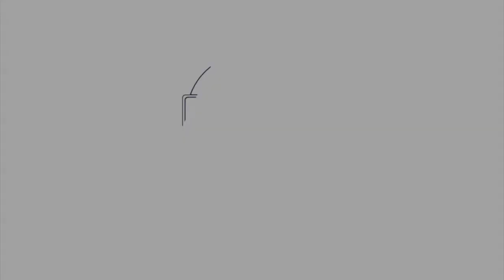Coronavirus Mindfulness Challenge Day 101: Glastonbury Live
The extra day and what a day a big thank you to everyone live form Glastonbury. I really hope you can share your experiences below in the comments so it will help others and inspire them to move their lives forward. It would mean the world if we could help more people help themselves live a happy balanced spiritual life with clarity and purpose.